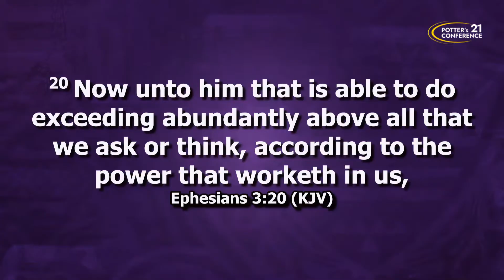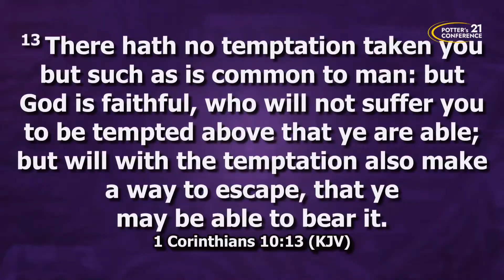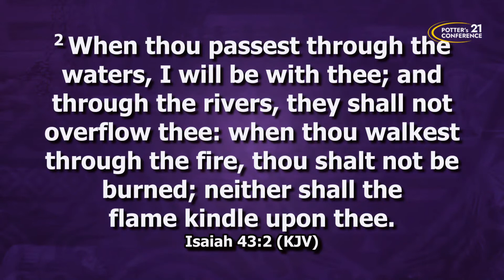POTTER'S CONFERENCE 2021 | BISHOP FELIX ADEJUMO - DAY 4 -WORSHIP AND WONDERS